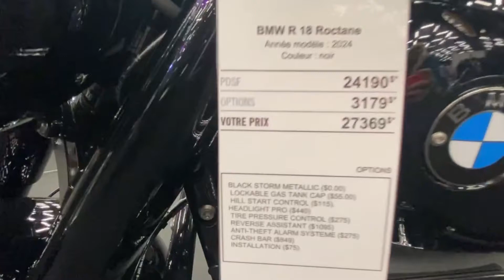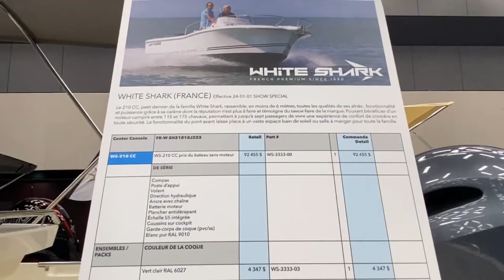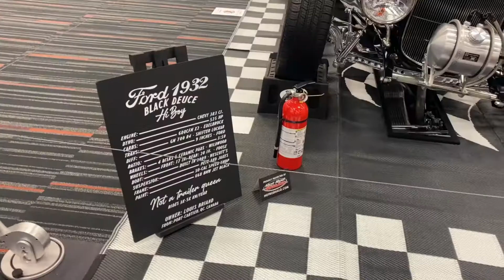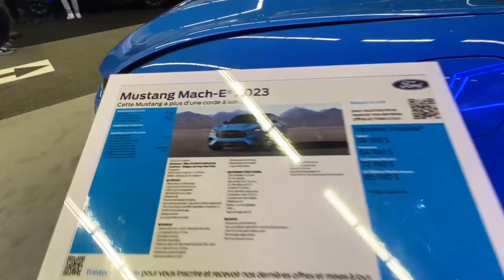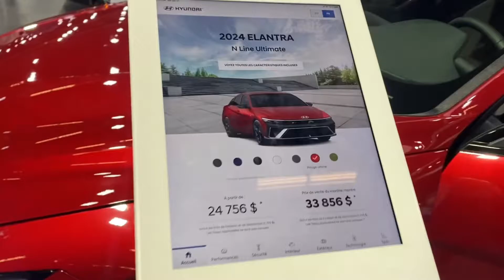Why You Can't Miss the 2024 Auto Show in Montreal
Auto Show 2024

In this video, join me for a 30-minute journey through the Montreal International Auto Show! We'll explore a stunning array of cars, showcasing amazing colors and models from many types of vehicles.

You'll see many brands, including Porsche, Tesla, Ferrari, Lamborghini,  and more, showcasing their latest models and mesmerizing colors.

Get ready for an immersive experience in the world of automotive excellence!